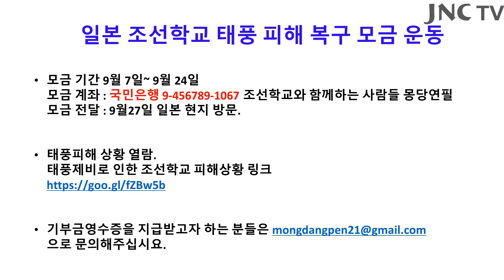촛불 뉴스 43회, 조선학교 태풍 피해 복구 모금 운동, 강명구 평화마라톤 응원 OK 캠페인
태풍 21호 제비가 일본 전역을 휩쓸고 지나가면서 간사이 지역의 우리학교에도 큰 피해를 주었습니다.

효고의  아마가사키 우리학교  운동장 벽돌이 무너지고 철근으로 된 교문이 넘어지며 창문이 많이 파괴되었습니다.  나카오사카 우리학교는 창문이 70여 장이나 깨졌습니다. 죠호쿠 초급학교는 천정에 구멍이 뚫리고 교실은 비가 들이쳐 사용하기 힘들게 되었으며 지붕의 1/3이 날아가는 등 피해가 아주 심각합니다.